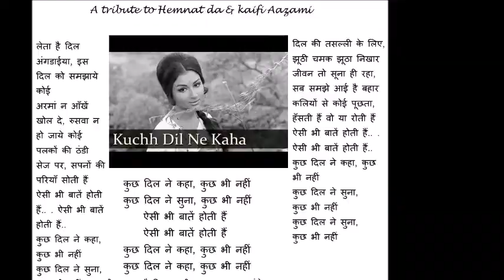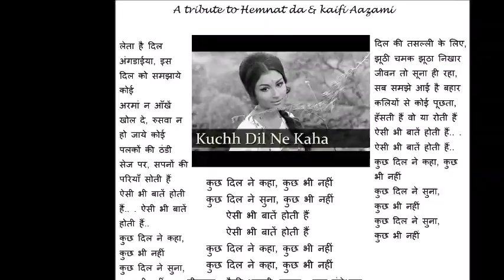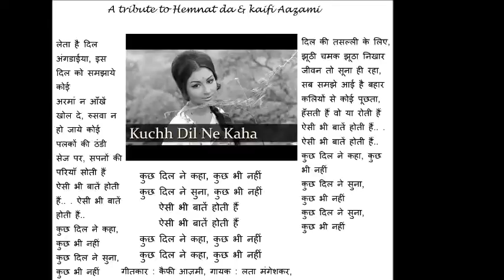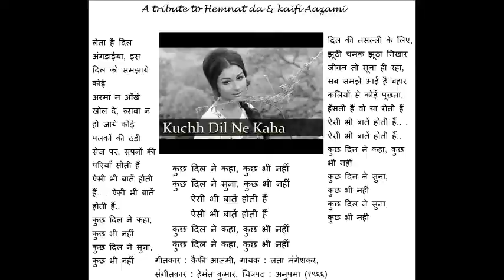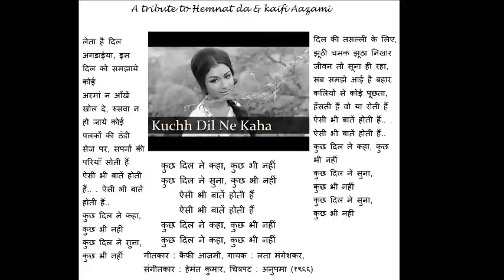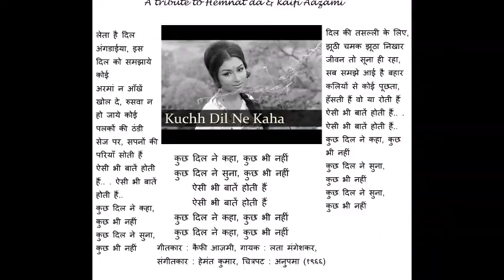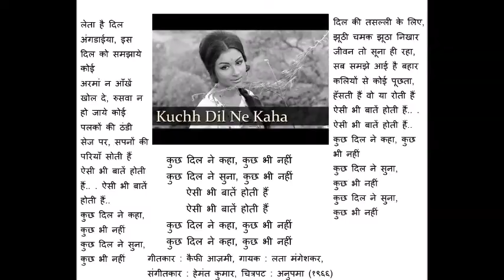कुछ दिल ने कहा, कुछ भी नहीं - Anupama - Hemant Da - Instrumental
कुछ दिल ने कहा, कुछ भी नहीं
कुछ दिल ने सुना, कुछ भी नहीं
ऐसी भी बातें होती हैं

लेता है दिल अंगडाईया, इस दिल को समझाये कोई
अरमां न आँखें खोल दे, रुसवा न हो जाये कोई
पलकों की ठंडी सेज पर, सपनों की परियाँ सोती हैं
ऐसी भी बातें होती हैं.. . ऐसी भी बातें होती हैं..

दिल की तसल्ली के लिए, झूठी चमक झूठा निखार
जीवन तो सूना ही रहा, सब समझे आई है बहार
कलियों से कोई पूछता, हँसती हैं वो या रोती हैं

गीतकार : कैफी आज़मी, गायक : लता मंगेशकर, संगीतकार : हेमंत कुमार, चित्रपट : अनुपमा (१९६६) / Lyricist : Kaifi Azmi, Singer : Lata Mangeshkar, Music Director : Hemant Kumar, Movie : Anupama (1966)